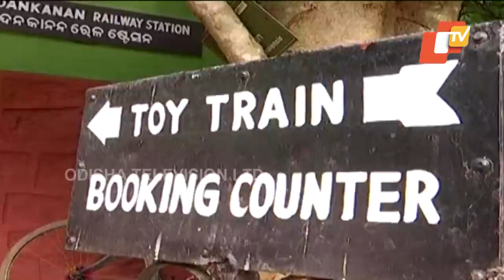Nandankanan Zoological Park | Toy Train Service To Start, Foundation Stone For Ropeway To Be Laid